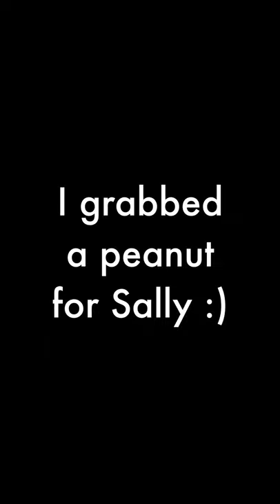Squirrel Started Dancing as Soon as I Started Filming!🐿️💃🌳😆💞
Sally sounded upset but maybe she just wanted a peanut! LOL!

You can see cute & funny squirrels in 30 seconds every day.

Showcase beautiful, cute and funny moments

｡*⑅୨୧┈┈┈┈┈┈┈┈┈┈┈┈୨୧⑅*｡

 Your likes, comments, shares, and subscribes are really motivating too!

★You can see cute & funny squirrels in 30 seconds every day on my Twitter★

｡*⑅୨୧┈┈┈┈┈┈┈┈┈┈┈┈୨୧⑅*｡

｡*⑅୨୧┈┈┈┈┈┈┈┈┈┈┈┈୨୧⑅*｡

 I run a 5-star squirrel cafe at my one-tatami-sized balcony The service includes dine-in & take-out, catering, spots for napping & resting, and safety.

My superpower is to encounter unique and interesting scenes and actually photograph/film them with my unique vision.

Squirrels have brought me so much happiness. They are not just cute and funny but also connect me to sweet squirrel lovers and like-minded people.

I'm not a squirrel specialist, just a deep squirrel lover. However, I've gained lots of experience and knowledge about them by watching them and interacting with them, and by talking to other squirrel lovers.

｡*⑅୨୧┈┈┈┈┈┈┈┈┈┈┈┈୨୧⑅*｡